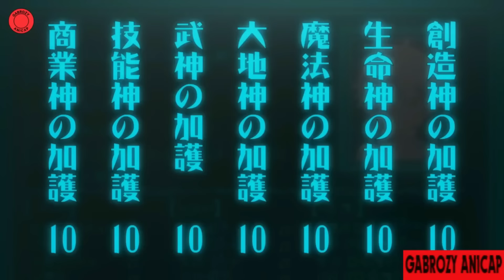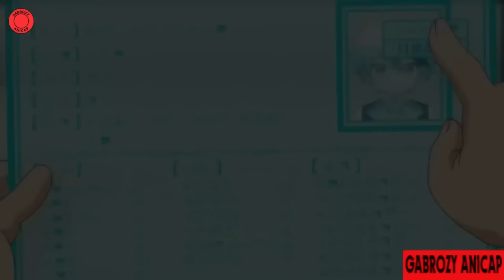Les filles veulent l'épouser après qu'il se soit réincarné avec des pouvoirs divin - Anime Résumé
Kazuya est tué au cours d’une bagarre en tentant de protéger ses amis. Il se réveille tout d’un coup dans un monde médiéval où il est devenu Cain Von Silford, le jeune fils d’un aristocrate. Promis à un destin de magicien, il souhaite devenir un aventurier. Trop jeune pour apprendre la magie, il étudie de son côté afin de surpasser les autres. Mais un jour il se retrouve devant les dieux qui ont créé ce monde. Ils savent qui il était avant et souhaitent l’utiliser afin de développer ce Nouveau Monde et le tourner vers la modernité. En échange, ils donnent à Cain des pouvoirs hors du commun qu’il devra cacher à ses proches. Une aventure incroyable est sur le point de débuter
Anime: Tensei Kizoku no Isekai Boukenroku